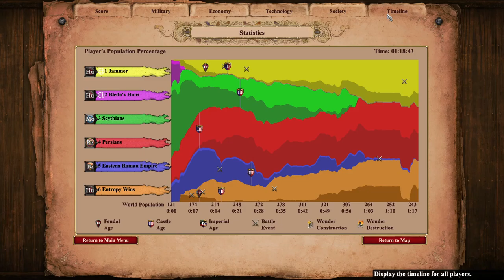Attila The Hun Co-Op | Age of Empires 2